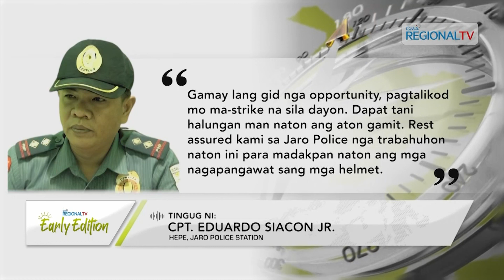GMA Regional TV Early Edition: Nahuli-cam ang Pagpangawat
Pagpangawat sang helmet sa motorsiklo sa Jaro, Iloilo City, nakuhaan sang CCTV.